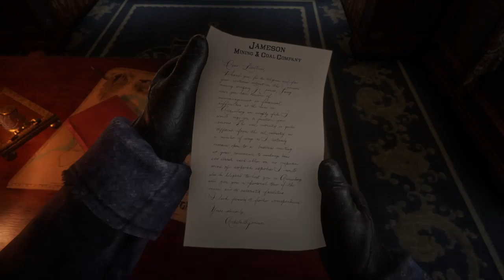LETS PLAY RED DEAD REDEMPTION PART 4! LASSO, IT HAPPENS!